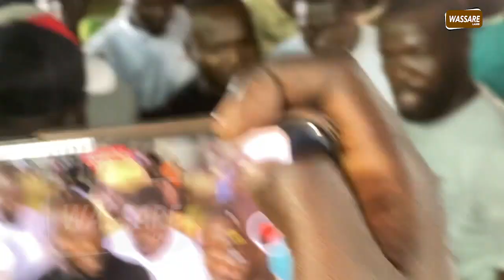integralite lamb Sokou vs Franc